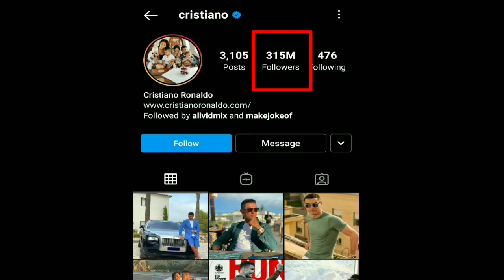Cristiano Ronaldo - एक Instagram Post का कितना चार्ज लेते है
Ronaldo charge for instagram Post